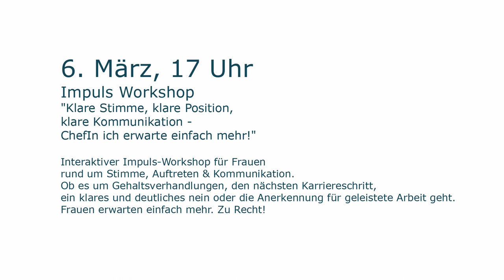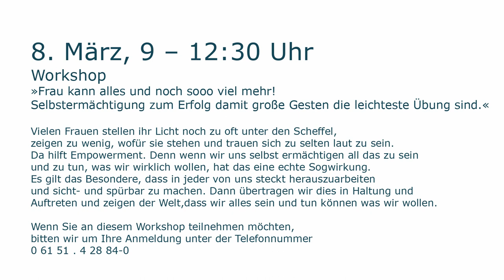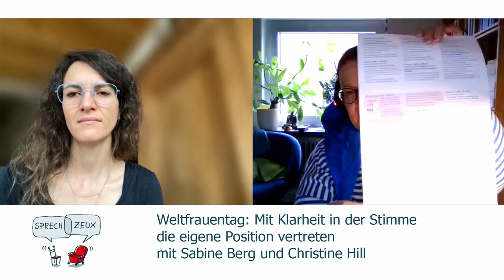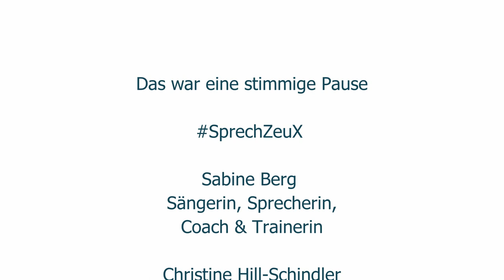Weltfrauentag: Mit Klarheit in der Stimme die eigene Position vertreten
sprechzeux - Stimme, Präsenz und Kommunikation

Heute geht es bei SprechZeuX um den Internationalen Weltfrauentag und den Equal Pay Day, die beide in dieser Woche stattfinden. Der Weltfrauentag am 8. März, der Equal-pay-Day errechnet sich aus der Lücke in der unterschiedlichen Bezahlung von Frauen und Männern in vielen Arbeitsfeldern. Denn noch immer arbeiten Frauen fast dreimal so oft in Teilzeit, da sie meist einen großen Teil der Care-Arbeit oder Sorgearbeit übernehmen. Das meint alle Tätigkeiten rund um das Sichkümmern - um Kinderbetreuung, Pflege, Unterstützung in der Familie und der um Freunde erweiterten Familie et cetera. Dieser Unterschied bei der Arbeitszeit ist unter anderem verantwortlich für den Gender Pay Gap von derzeit 18 Prozent. Darum geht es in der diesjährigen Equal Pay Day Kampagne.
Am internationalen Weltfrauentag kämpfen schon seit 1911 Frauen für Gleichberechtigung. Der erste Weltfrauentag fand am19. März 1911 in Dänemark, Deutschland, Österreich-Ungarn und der Schweiz statt und wird seitdem jährlich begangen. Er geht zurück auf einen Vorschlag bei einer Frauenkonferenz im August 1910 in Kopenhagen. Die Idee zum Datum dieses Jahrestages kam aus den USA. Denn dort hatten Frauen 1908 ein Nationales Frauenkomitee gegründet, das einen Kampftag für das Frauenstimmrecht beschloss. Diesem ersten Frauentag in den USA am 28. Februar 1909 und den Forderungen schlossen sich auch die Suffragetten, die bürgerlichen Frauenrechtlerinnen an. So wurde die Idee, den Tag im Kampf für das Frauenwahlrecht zu wiederholen, geboren. Die US-Amerikanerin May Wood Simons brachte die Idee mit zum Kongress nach Kopenhagen und die deutschen Sozialistinnen Clara Zetkin und Käte Duncker setzten sich für ihr ein. Mittlerweile ist er zu einem internationalen Tag für die Rechte der Frau geworden.
Das diesjährige Motto des Weltfrauentages ist "Inspire Inclusion", also "Inklusion inspirieren". Es geht um Gleichstellung, darum, mehr Verständnis für die Inklusion von Frauen herzustellen und so Frauen in ihrer Vielfalt wertzuschätzen, unabhängig von Herkunft, Alter, Religion et cetera. Und noch immer gibt es in vielen Ländern großen Bedarf, die Rechte der Frau voranzutreiben. Daher mach der "International Women’s Day" weiterhin auf Probleme und Ungleichheiten aufmerksam.
Gleichbehandlung aller, so möchte ich das Motto in meinen Worten und klarer formulieren. Denn viele Gruppen sind national und international von Einschränkungen, Anfeindungen und Schlimmerem betroffen. Es braucht uns alle – alle Geschlechter, jedes Alter, jede Hautfarbe, jede Herkunft. Je diverser, desto besser und hilfreicher. Nur gemeinsam schaffen wir es noch, denn wir oder besser unsere Erde steht am Abgrund.
Also Ihr Lieben, schaut mal nach den vielen Veranstaltungen rund um die beiden Welttage. In jeder Kommune, jedem Landkreis gibt es tolle Veranstaltungen. Geht hin, macht mit, engagiert euch unabhängig davon, ob ihr eine Frau seid, euch so fühlt oder ein anderes Geschlecht habt.
Am 19. März geht es dann mit Kommunikation und tiergestützter Therapie weiter. Denn oft brauchen wir andere Wege als Worte. Seid also wieder dabei und schaltet ein.

Impressum
Herausgeber:
64295 Darmstadt
Verantwortlich für den redaktionellen Inhalt gemäß § 55 Abs. 2 RStV: Sabine Berg